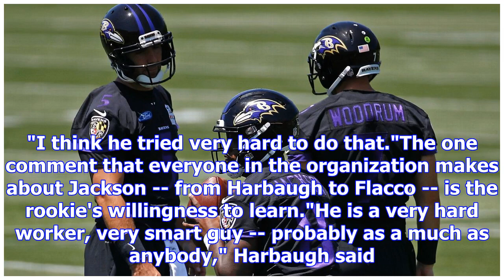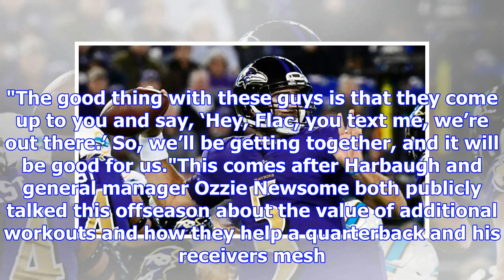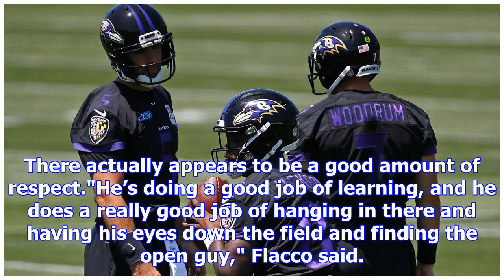Ravens's "Lamar Jackson" takes a big step forward by practicing the final minicamp - the Baltimor...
Ravens's "Lamar Jackson" takes a big step forward by practicing the final minicamp - the Baltimore Ravens Blog - ESPN.
8:00 AM ETOWINGS MILLS, Md. -- Baltimore Ravens minicamp began this week with Lamar Jackson playing ...